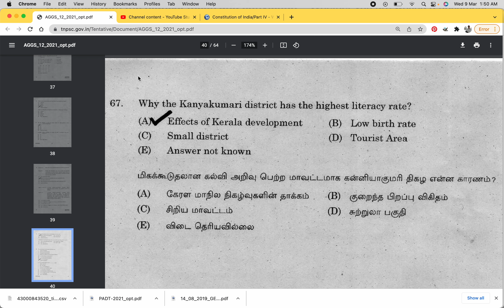Kanyakumari District has highest literacy rate